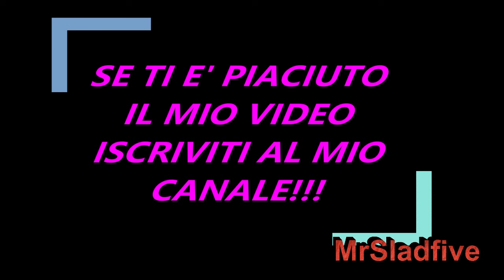Grande Fratello Segnalazione Beatrice Luzzi e Giuseppe alla Stazione Termini a Roma,stanno insieme?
E adesso torniamo a palarvi di Beatrice Luzzi e Giuseppe Garibaldi, oggettivamente non vorremmo mandarvi in confusione, ma secondo noi Bea e Giu ci stanno pensando da soli a farlo e ci stanno riuscendo molto bene. Insomma ormai gli avvistamenti di loro due sono veramente all'ordine del giorno e c'è la sensazione forte che lui ormai venga a trovarla a Roma con cadenza settimanale

L'ultima volta che erano stati segnalati a Roma era una settimana fa a Radio Marte mentre passeggiavano amorevolmente per strada, hanno anche fatto serate insieme dove hanno ballato , sono stati avvistati al Colosseo, vicino casa di lei , ci sono foto di loro che si presume era proprio a casa di Beatrice, ma non solo infatti proprio oggi è arrivata una segnalazione molto credibile a detta della stessa esperta di Gossip Deianira Marzano secondo la quale i due erano insieme alla Stazione Roma Termini alle 16 di ieri. Ricordiamo che l'ultima volta che Giuseppe Garibaldi aveva parlato di Beatrice a Mio si era dichiarato innamorato di lei e aveva detto che la voleva riconquistare in tutti i modi.

La sensazione forte è che alla fine ce l'abbia fatta.